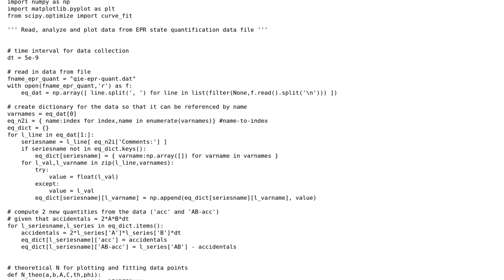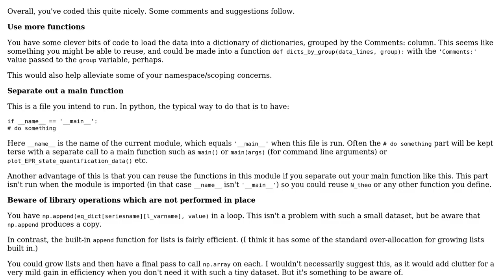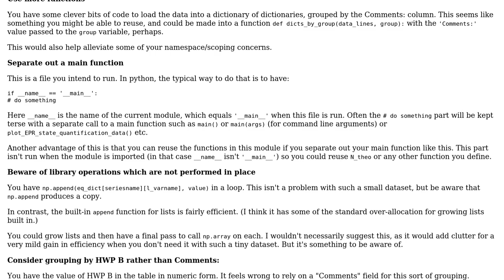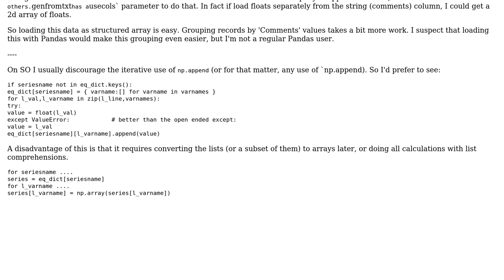Code Review: Read, organize, and plot data from a formatted file (2 Solutions!!)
Code Review: Read, organize, and plot data from a formatted file

With thanks & praise to God, and with thanks to the many people who have made this project possible! | Content (except music & images) licensed under CC BY-SA | Music | Images & others | With thanks to user nivk user hpaulj user aes and the Stack Exchange Network Trademarks are property of their respective owners. You are responsible for your own actions.